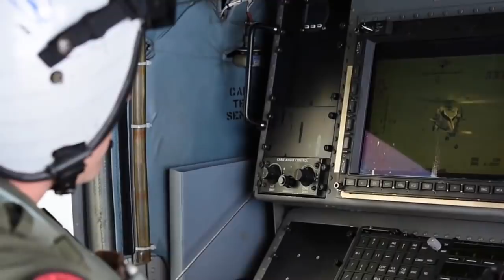Helicopter Door Gunner vs Drone - Helicopter Door Gunner Shoots Down Drone in Mid-Air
Video shows a helicopter door gunner shooting down a drone with his machine gun in mid-air during target practice.

The Ultimate Military Archive covers events, news, missions & facts from the United States Armed Forces including the U.S. Army, U.S. Navy,  U.S. Marine Corps, Air Force, Coast Guard and more! Furthermore you will find content about military weapons, weapon systems and technology here. All footage on this channel is footage the Ultimate Military Archive has permission to use or consists of  derivative works created by the Ultimate Military Archive for educational and informational purposes.

Credits: Mass Communication Specialist 2nd Class Antonio Turretto Ramos and Lt. Ken Petkunas

Top Rated Military Gear ➜